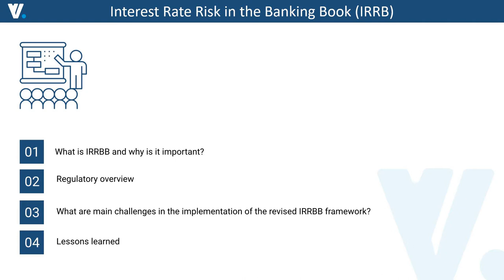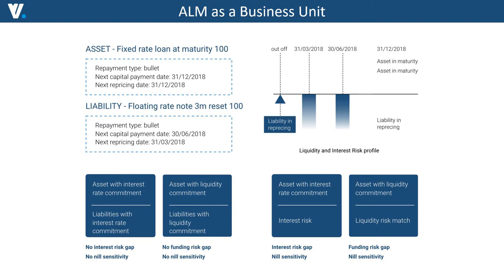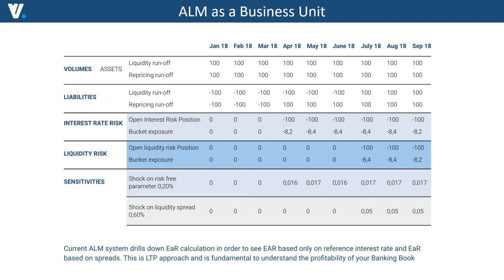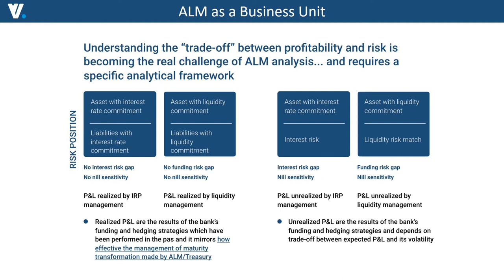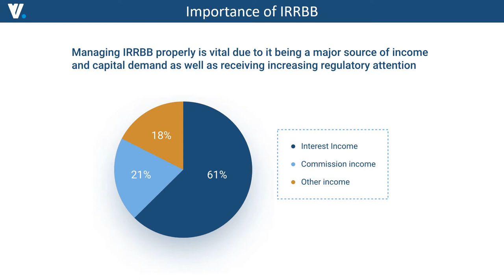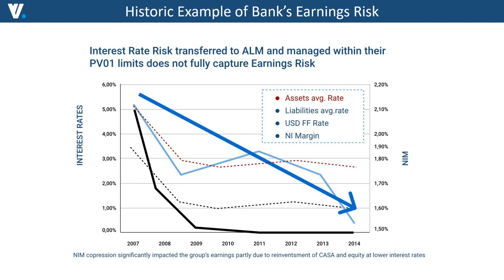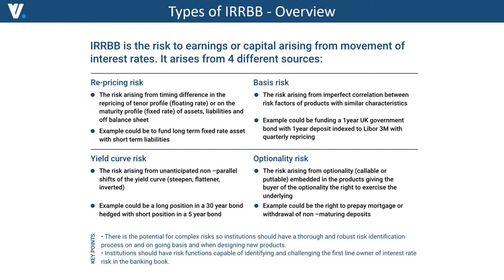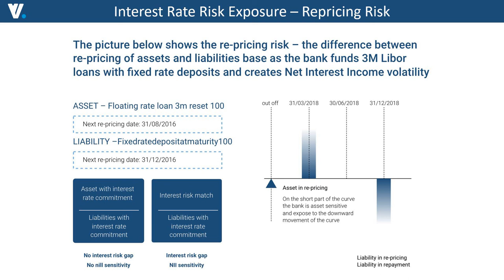Interest Rate Risk in the Banking Book (IRRBB)-Asset Liability Management (ALM) Certificate - Part 1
Vector ML Academy (VMA) by Vector ML Analytics is a leading global provider of online treasury, banking and risk courses for professionals.

Vector ML Platform
Suppose you are a bank or a lending institution looking to manage your assets and liabilities, seeking to increase return and minimize losses. In that case, our automated and dynamic loan-level analytics tool powered by AI algorithms allows for better credit analytics, loan pricing, and asset-liability management.

Treasury

1- Cash Flow Projections & Analytics
2- Loan Valuation
3- Asset Liability Management (ALM)
4- Liquidity Management (CVA, FVA, MVA)
5- Deposit Management & Analytics
6- Duration Gap Analysis
7- Balance Sheet Modeling
8- Prepayment Analysis
9-  Value at Risk (VaR) and Scenario Analysis
10- ALM Optimization
11- Internal Liquidity Adequacy Assessment Process (ILAAP)
12- Interest rate risk in the banking book (IRRBB)
13- Fund Transfer Pricing (FTP)
14- Interest Rate Lock Commitments (IRLCs)
15- ALCO Reporting
16- Interest Risk Management (MVE, NIM, Duration, etc.)
17- Basel reporting (LCR, NSFR, CCL, ALMM, CFEN)
Yield curve construction and dual curve swap pricing (SONIA, SOFR, LIBOR)

Credit Risk

1- Probability of Default (PD)
2- Loss given default (LGD)
3- Exposure at Default (EAD)
4- Expected Loss (EL)
5- Unexpected Credit Loss
6- IFRS 9 & Current Expected Credit Losses (CECL)
7- Credit Scorecard
8- Risk-Based Pricing
9- Machine Learning

     1. Logistic Regression
     2. Decision Trees
     3. Support Vector Machine (SVM)
     4. Random Forest
     5. Ensemble Techniques
     6. GBM
     7. XGBoost
     8. LightGBM
     9. Neural Networks and Deep Learning

Financial Planning and Analysis (FP&A)

1- Enterprise & Equity Valuation
2- Financial Projections
3- Loan Pricing
4- Regulatory Reporting Basel II & III

    ‣ Basel Capital Adequacy Reporting (BCAR)
    ‣ Net Cumulative Cash Flow (NCCF)
    ‣ Net Stable Funding Ratio (NSFR)
    ‣ Regulatory Liquidity Analysis
    ‣ Regulatory Capital Analysis
    ‣ Stress Testing

5- Loans to Deposit Ratio (LDR)
6- Liquid Coverage Ratio (LCR)
7- Net Stable Funding Ratio (NSFR)

Additional Reading

Asset Liability Management Optimisation: A Practitioner's Guide to Balance Sheet Management and Remodelling (Wiley Finance) by Beata Lubinska

Interest Rate Risk in the Banking Book: A Best Practice Guide to Management and Hedging (Wiley Finance) by Beata Lubinska